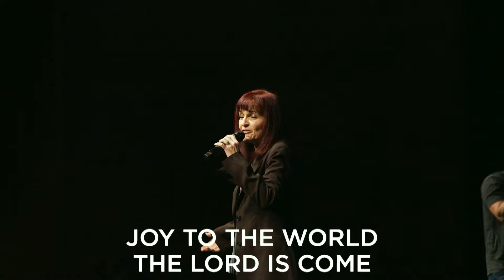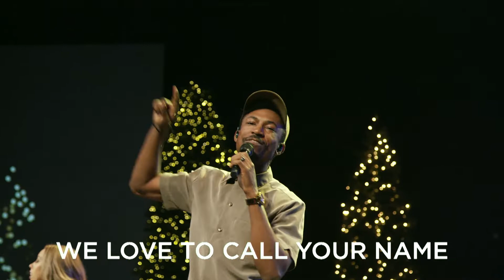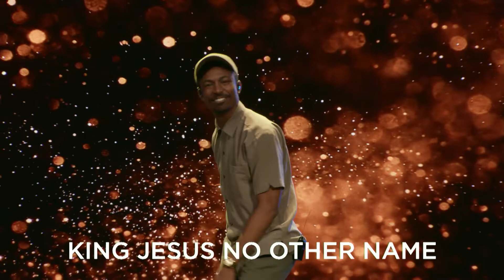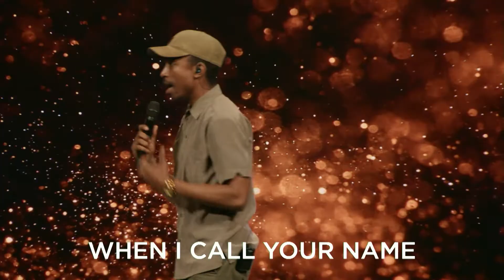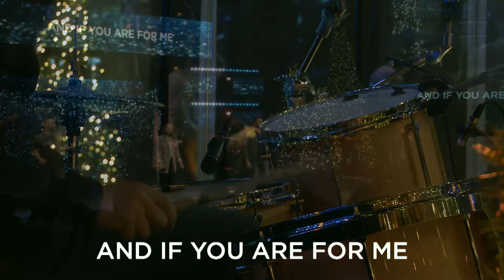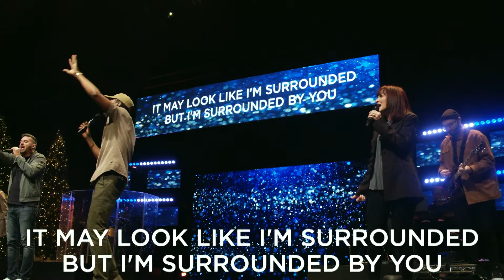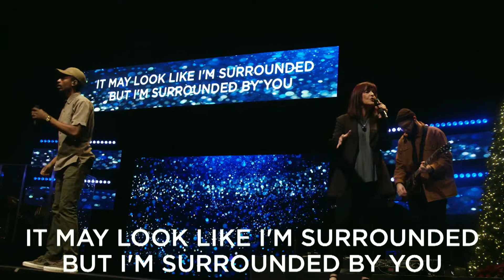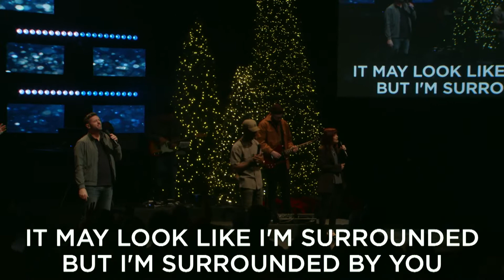SCG Worship Service December 19th, 2021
Sermon: Doyle Surratt